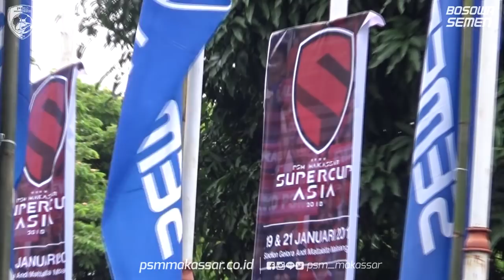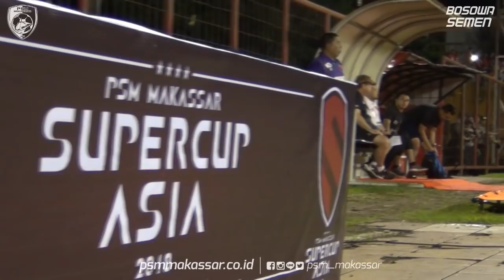BEHIND THE SCENE - PSM MAKASSAR VS HOME UNITED ( SINGAPURA)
Begini suasana dibalik ketatnya pertandingan antara Tim PSM Makassar VS HOME UNITED (Singapura) pada ajang PSM SUPERCUP ASIA,
2 Gol GUY JUNIOR serta masing masing 1 gol dari KLOK dan ZULHAM berhasil membawa PSM memenangkan pertandingan,serta mengantarkan tim PSM ke laga FINAL. 19012017